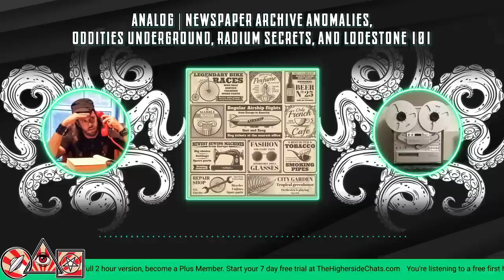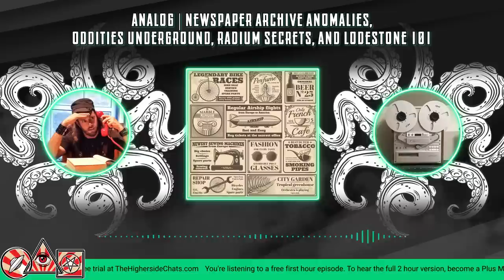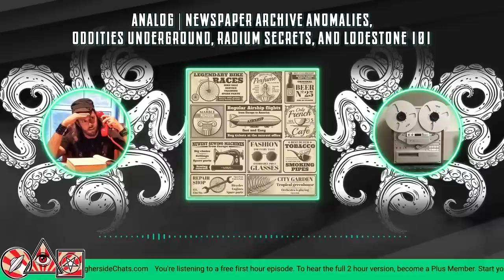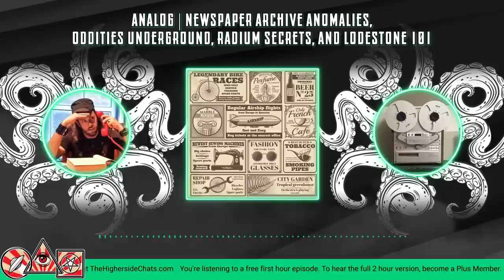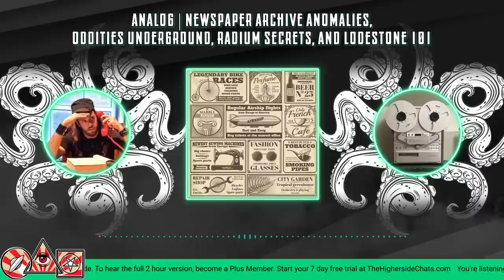Analog | Newspaper Archive Anomalies, Oddities Underground, Radium Secrets, & Lodestone 101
The THC Outline Ebay Auction:

-Instant access to the full archive of Plus episodes.
-Active comments section and members forum.
-Access to THC’s bonus content page.
-Explore our mobile friendly website, show categories, Plus RSS feed, & more.

About Today's Guest: Analog is a deep-diver into old newspaper archives who finds incredible stories of giants, underground ruins, mass graves, forgotten history hidden technology, & much more. Follow his work

THC Plus Sign-Up Options:
To get a year of THC+ by cash, check, or money order please mail the payment in the amount of $96 to:
Cryptocurrency
If you’d like to pay the $96 for a year of THC+ via popular Cryptocurrencies, transfer funds and then send an email to with transaction info and your desired username/password. Please give up to 48 hours to complete.
Bitcoin: 1AdauF2Mb7rzkkoXUExq142xfwKC6pS7N1
Ethereum: 0xd6E9232b3FceBe165F39ACfA4843F49e7D3c31d5
Litecoin: LQy7GvD5Euc1efnsfQaAX2RJHgBeoDZJ95
Ripple: rnWLvhCmBWpeFv9HMbZEjsRqpasN8928w3
Solana: FvsBazMY9GAWuWqh5RH7musm9MPUw7a5uF6NVxxhNTqi
Doge: D7ueXbfcKfhdAWrDqESrFjFV6UxydjsuCC
Monero: 4ApmFHTgU72QybW194iJTZHZb6VmKDzqh5MDTfn9sw4xa9SYXnX5PVDREbnqLNLwJwc7ZqMrYPfaVXgpZnHNAeZmSexCDxM